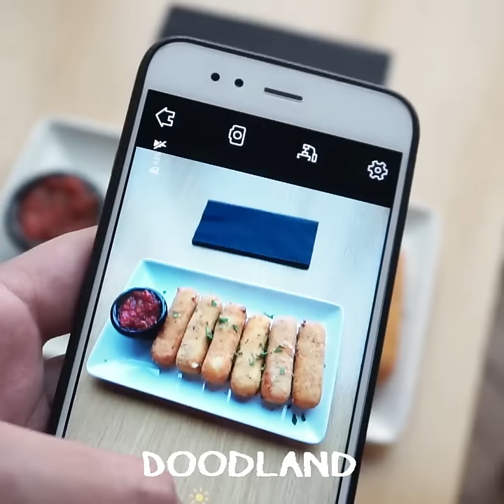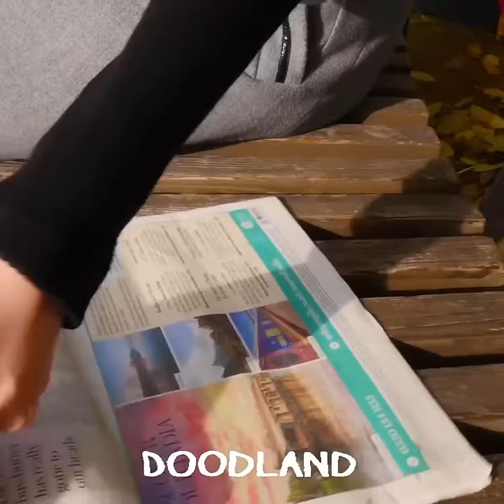Doodle Madness Unleashed: 24 Hours of Learning Every Doodle Type & Becoming a Popular! by DOODLAND